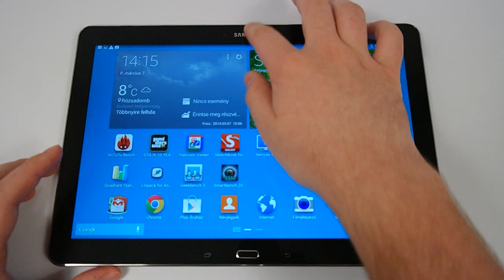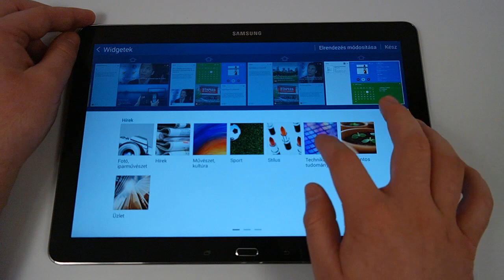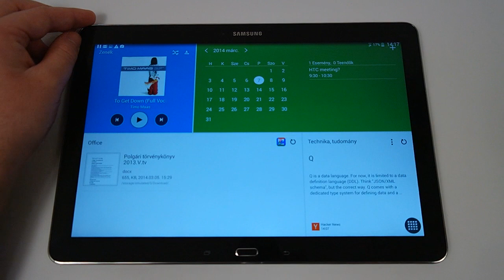Samsung Magazine UX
A Magazine UX a Samsung NotePRO és TabPRO modelleken található meg.